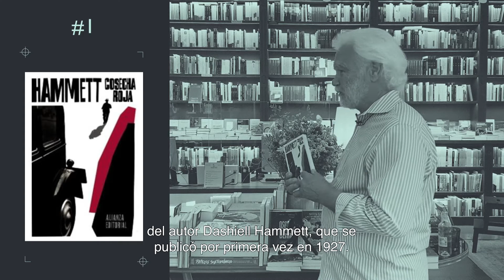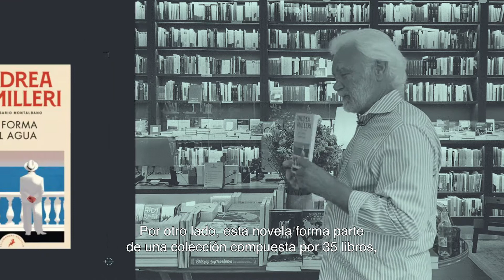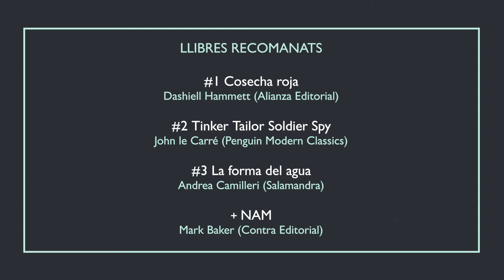Fines3 - Mark Baker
El autor norteamericano Mark Baker, autor de 'NAM:  La guerra de Vietnam en palabras de los hombres y mujeres que lucharon en ella', nos recomienda tres de sus libros favoritos tras su paso por Finestres.